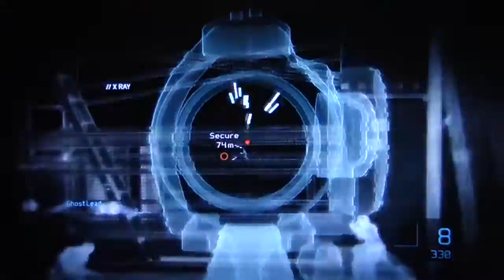Tom Clancy's Ghost Recon Future Soldier Campaign Playthrough Part 39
My campaign playthrough of the the 3rd person shooter stealth game, Tom Clancy's Ghost Recon Future Soldier with live commentary.